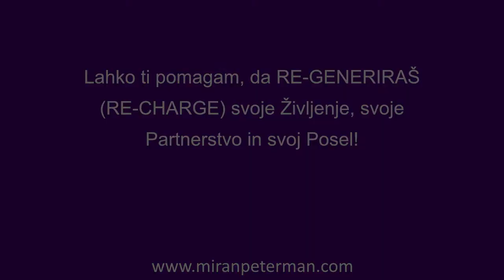Izolacija in osamljenost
Kaj lahko naredimo v času izolacije zaradi virusa, ko se začnemo počutiti osamljene. Kako lahko premagamo osamljenost in preusmerimo naše misli?

Prejmite (Brezplačni) Mini-tečaj "Pet korakov za nov začetek, ki jih lahko naredite takoj!"
Pomagal vam bom, da naredite nov Začetek in uresničite vaš Potencial! Postanete srečni, bogati in zgradite čudovito Partnerstvo z E.S.C. metodo.
VAŠ NASLEDNJI KORAK:
1. Priključite se moji FB skupini "Uspešni v Osebni Rasti, Partnerstvu in Kreativnosti". V njej boste imeli dostop do najnovejših člankov in videov z nasveti. V skupini lahko postavljate vprašanja in komentirate objave.
2. Obiščite mojo spletno stran. Na strani "Blog & Video" boste našli zbirko preko 372 člankov in videov z nasveti za osebno rast, partnerstvo in finance. Uporabite lahko iskalnik na vrhu strani, objave pa najdete tudi preko popularnih oznak in kategorij v stranskem meniju.
3. Oglejte si Največjo zbirko (preko 20) Brezplačnih delavnic za osebno rast, partnerstvo in finance. Delavnice si lahko ogledate takoj.
4. Prijavite se na Brezplačni pogovor. Brezplačni pogovor je na nek način spoznavno srečanje po telefonu, kjer mi vi opišete svoj izziv (situacijo, problem) in svoje razmišljanje glede tega, jaz pa vam predstavim moj pogled in korake, po katerih lahko pridete do želene spremembe (cilja, rezultata). V kolikor vas v nadaljevanju potem zanima, da vam pri tem pomagam, pa se dogovoriva za dodatni klic, kjer pa se pogovoriva o načinu in podrobnostih sodelovanja.
5. Zgradite nove odnose in zaživite svobodno, brez stresa, skrbi in pritiskov s pomočjo spletnega tečaja "Pozdravi rane preteklosti". Tečaj je zasnovan po korakih, kot, da midva delava v živo in vam pomagam, da se osvobodite preteklosti in zgradite novo prihodnost.
6. Želite delati z mano osebno (coaching, svetovanje, mentorstvo)? Po želji lahko izberete enodnevni intenzivni coaching ali večmesečni coaching program. Prijavite se na Brezplačni pogovor in bova skupaj našla optimalno pot in način dela, ki bo podprl vaše želje in cilje!
POVEŽITE SE Z MANO!
Miran Peterman je Energy Success Coach (Energijski Trener za Uspeh), CEO Energy Success Coaching Akademije, W.E.S.C.A Coach, strokovnjak za Osebno Rast, Življenjski in Motivacijski Trener, Energijski Ekspert za Partnerstvo, Partnersko svetovanje, Transformacijski Trener, Mentor, Predavatelj, bivši tekmovalni kolesar, mojster borilne veščine WonHwaDo.

S Coachingom in svetovanjem se ukvarjam že več kot 10 let. Mojih individualnih treningov ter delavnic pa se je udeležilo že preko tisoč učencev in udeležencev.  (MP)
Paul Pitman - Moonlight Sonata, Op. 27 No. 2 - I. Adagio sostenuto

Beethoven Moonlight Sonata-High Sound Quality - Amemiya